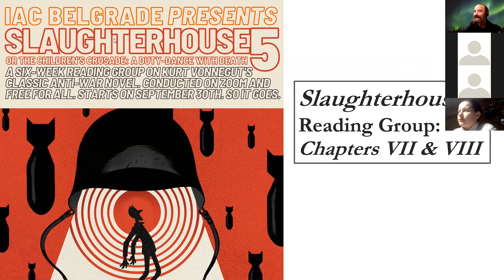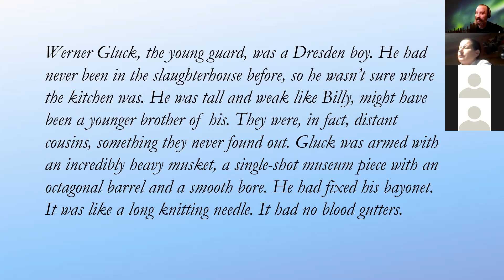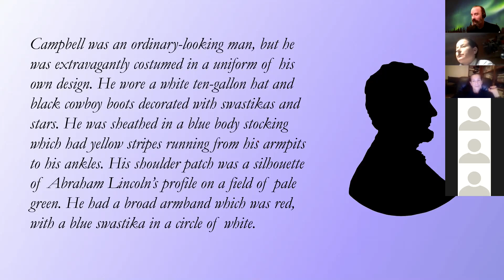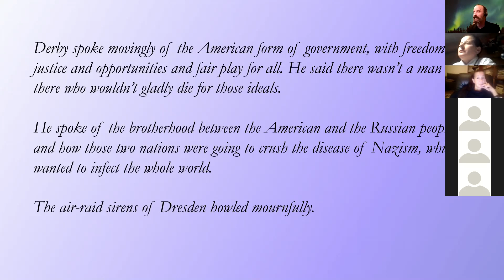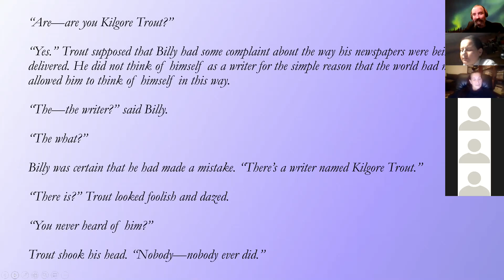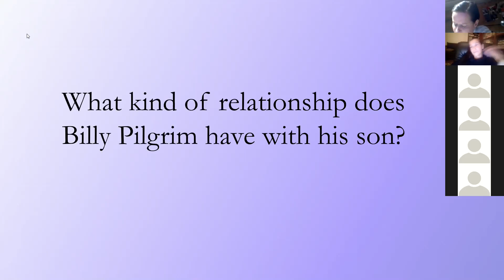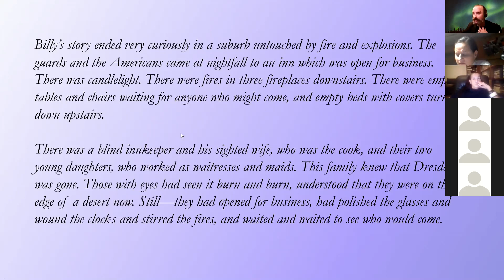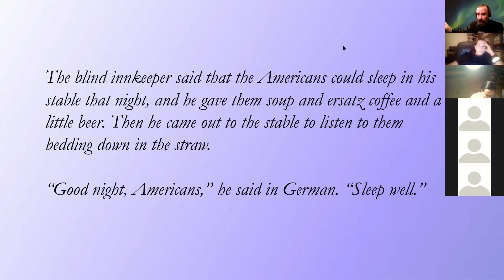Slaughterhouse 5 Ch VII & VIII